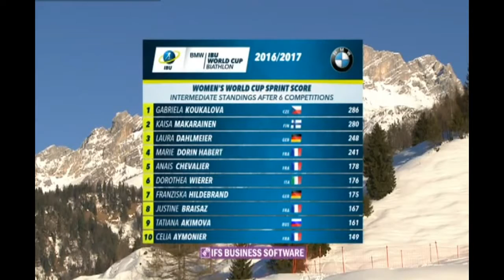Чемпіонат світу 2017. Хохфільцен. Спринт 7,5 км. Жінки 10.02.2017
Трансляція Чемпіонату світу з біатлону 2017 в австрійському Хохфільцені спринтерської гонки у жінок на 7,5км. Початок трансляціі 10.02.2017  о 14:45 за київським часом